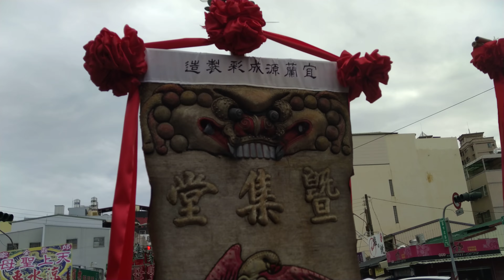蘭陽百年吹 宜蘭暨集堂大鼓弄80人大組吹 ⛩️鼎金邱家天上聖母 慶贊 前鎮玄聖殿